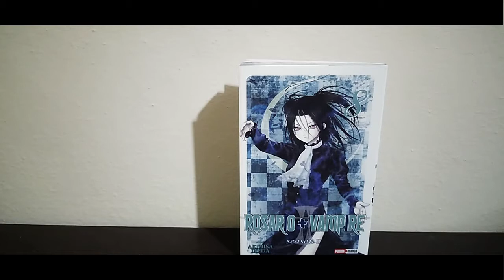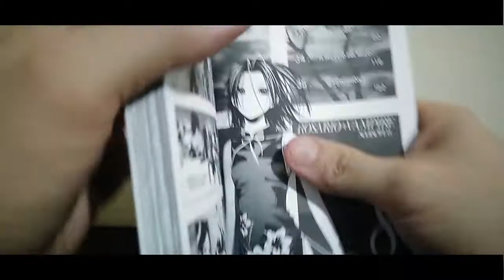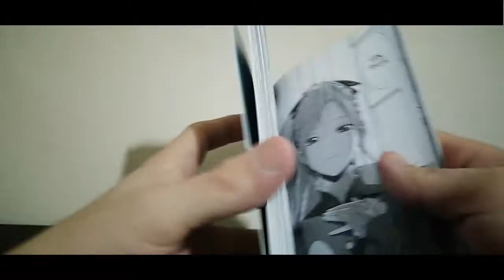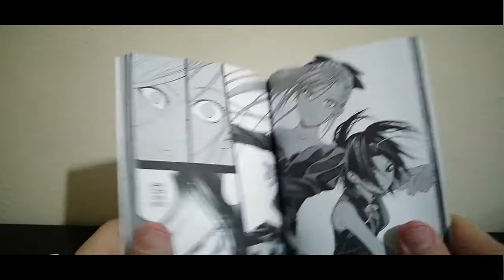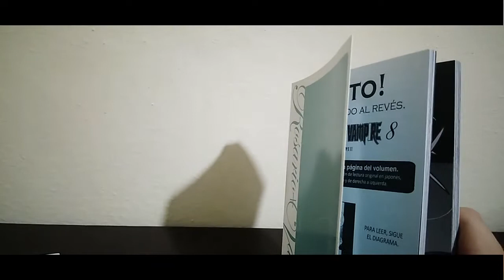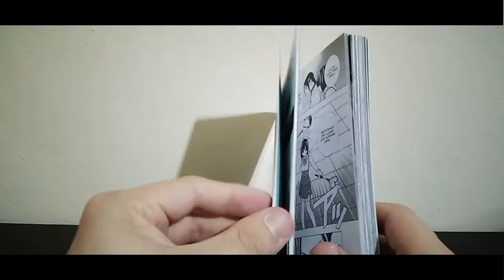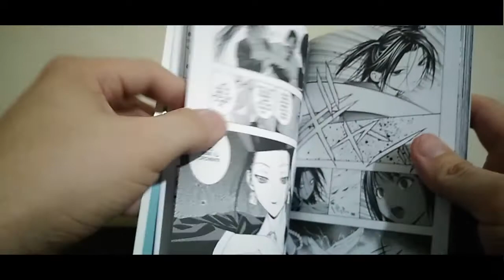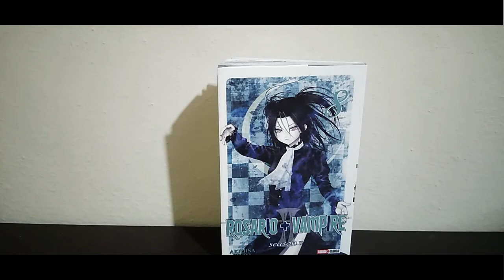Rosario Vampire second season #8/ Panini Manga Mx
Tsukune, Mizore y Toho Fuhai fueron arrastrados al mundo espiritual de Moka por una falla en su sello. ¡Y ahí es donde el terrible secreto de su pasado y del sello se revelará! Si permanecen en la mente de Moka durante mucho tiempo, no podrán regresar jamás al mundo real. ¡¿Kurumu podrá rescatarlos con sus poderes de súcubo?!